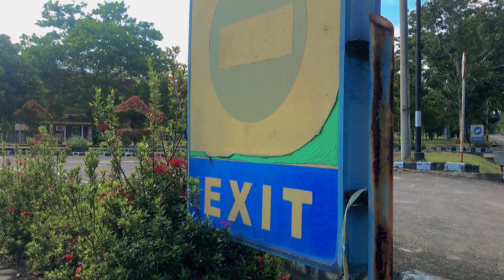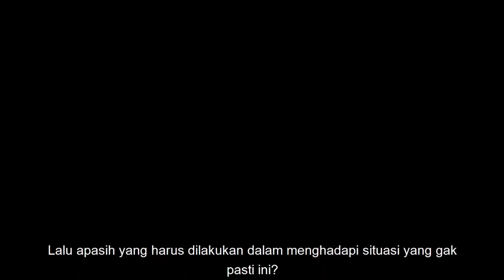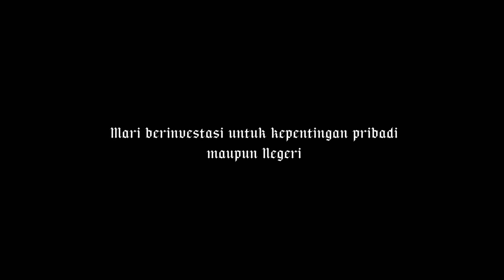MILENIAL CERDAS MELEK INVESTASI UNTUK INDONESIA MAJU | TST TEAM | UNIVERSITAS RIAU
Nama Tim                      : TST
Asal Universitas            : Universitas Riau
Subtema                        : Investasi
Judul Karya                   : Cerdas Melek Investasi Untuk Indonesia Maju

Ketua Tim                       : Surya Ramahdani
Anggota 1                       : Sandra Kirani
Anggota 2                       : Riski Ameliya Putri